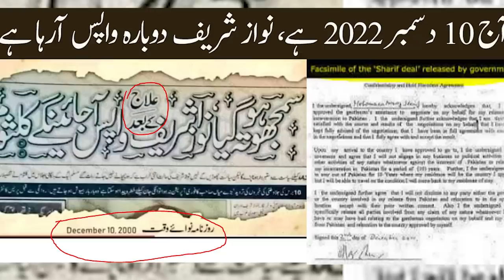Harry's meeting Arshad Sharif's Mother first time? Dollar Scandal| Imran Khan not acceptable?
Dirty Harry's meeting Arshad Sharif's Mother first time? Dollar Scandal|  Imran Khan not acceptable?
About Me
About the video:
Petro Dollar and Imran khan, Iraq, Libya, and Pakistan
Black Market of Dollar sale in Pakistan?
Nawaz Sharif Return and the new game?